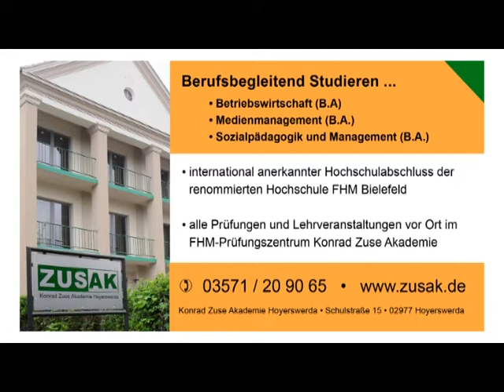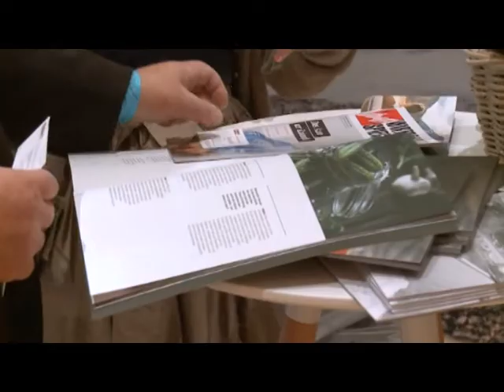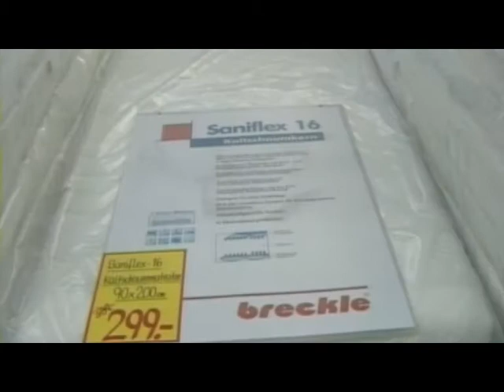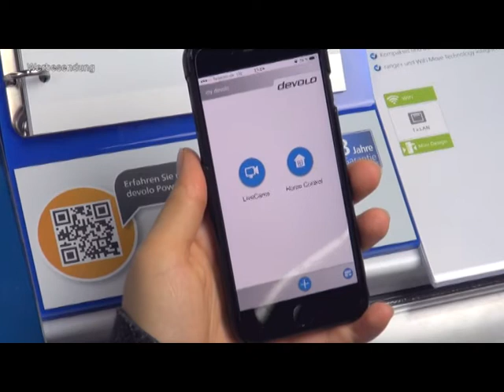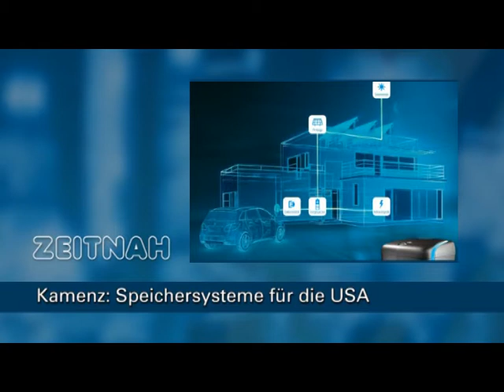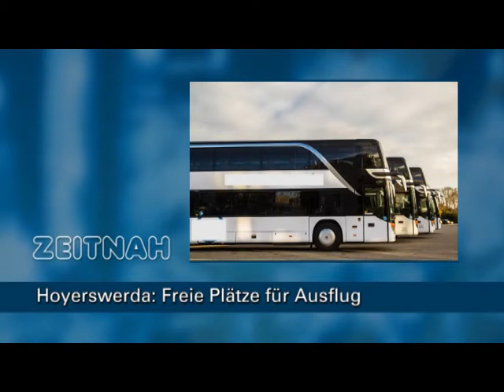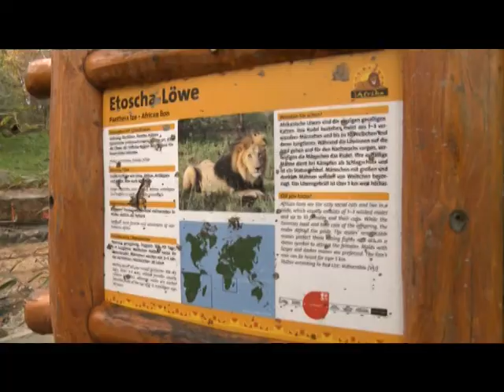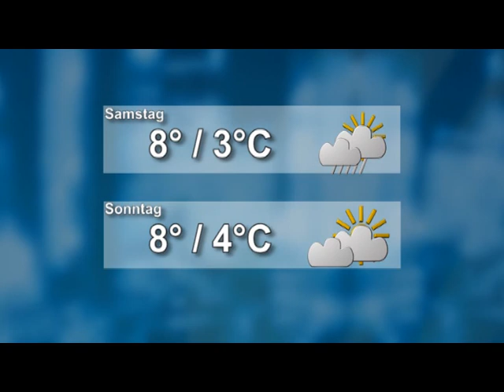Drehscheibe Lausitz vom 03.11.2016 - ELSTERWELLE